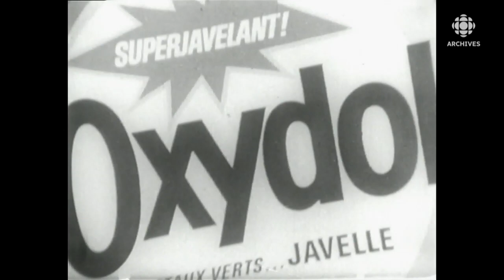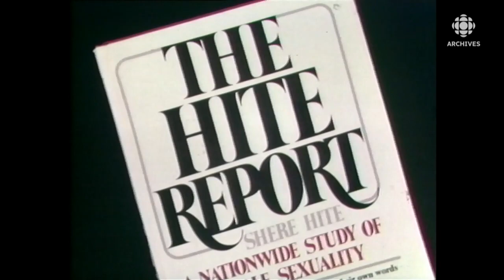Montage d'archives : L'émission «Femme d'aujourd'hui» de 1965 à 1982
Montage d'archives de l'émission phare «Femme d'aujourd'hui» qui montre l'évolution des sujets féminins de ce magazine durant ses 17 ans d'antenne.